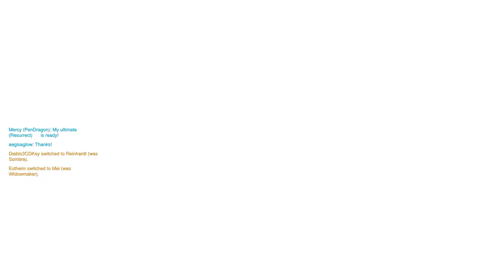Overwatch + Part 58 + Eichenwalde + 2x xp weekend saoverwatch crew